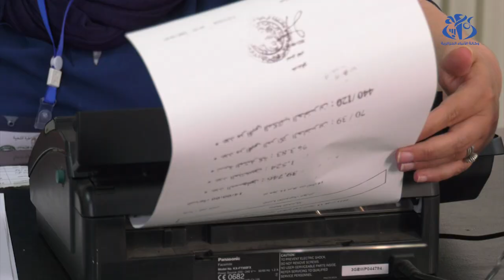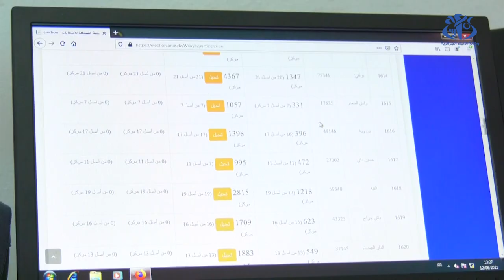مندوبية السلطة الوطنية للانتخابات بالعاصمة .. تجند لإنجاح العملية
الجزائر (وأج)-  سخرت مندوبية العاصمة للسلطة الوطنية المستقلة للانتخابات  خليتي رصد ومتابعة لمجريات العملية تصب فيها آنيا وتلقائيا  نسب المشاركة و الإخطارت على مستوى مكاتب الاقتراع بلديات العاصمة .